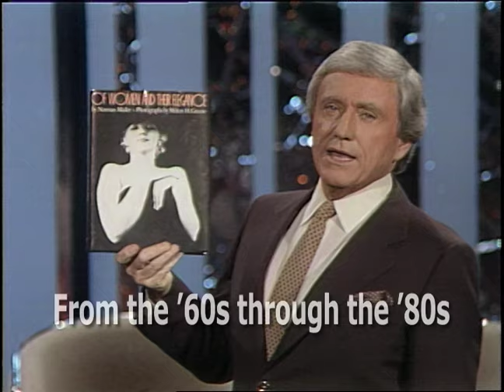Norman Mailer • Interview (Middle Age/Writing/Politics) [Reelin' In The Years Archive]